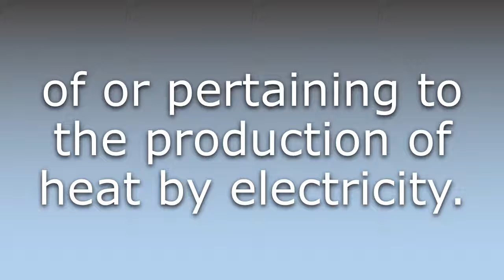What does Electrothermal mean?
What does Electrothermal mean in English? Learn the meaning of the word Electrothermal! How to Pronounce Electrothermal. Expand your vocabulary, learn words.